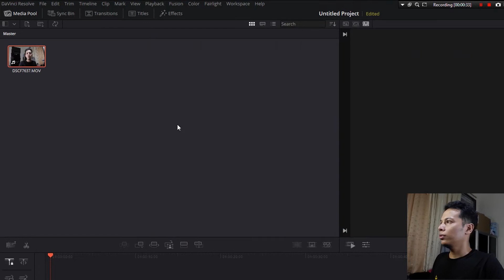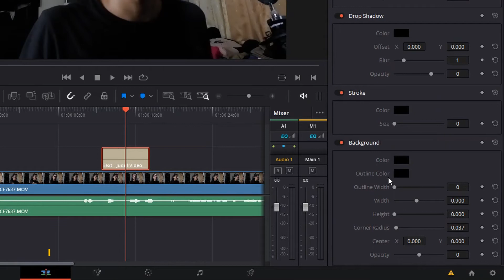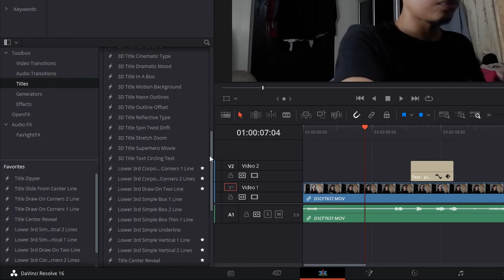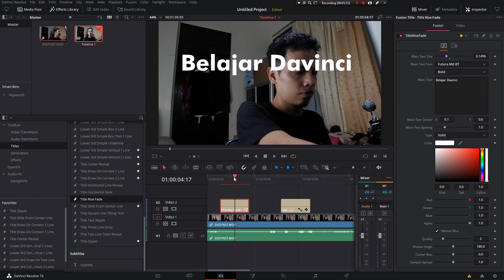Cara Menambahkan Text - Davinci Resolve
Video kali ini saya sharing tentang 2 cara menambahkan text pada Davinci Resolve
Baru sempat lagi sharing. Sedang sibuk dengan projek Offline

Simak videonya ya & Dont Skip it!